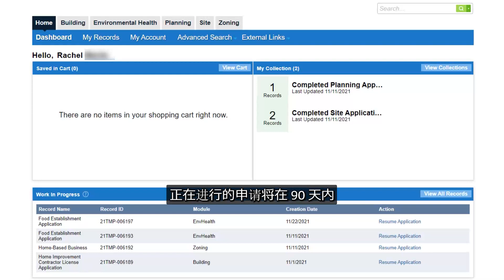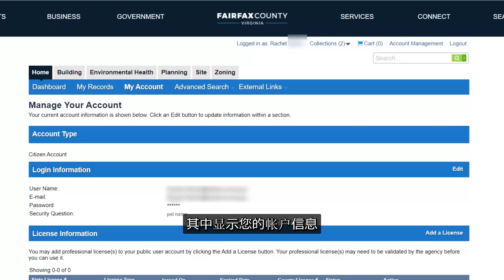PLUS 导航概览